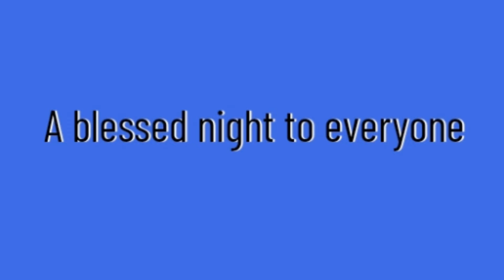Uk 49s Lunchtime and Teatime results for today and prediction for 30 June 2022